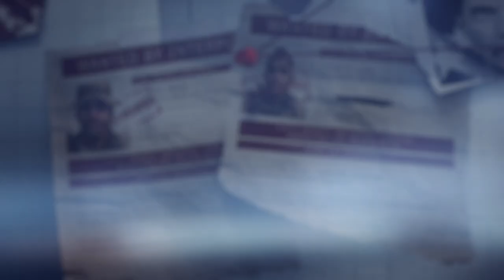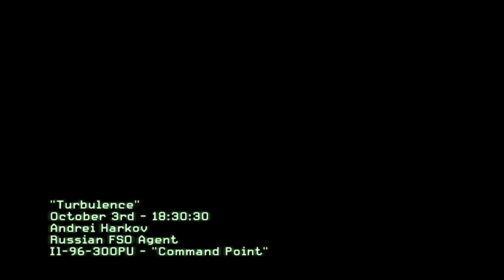Call Of Duty: Modern Warfare 3 [PC] Walkthrough Gameplay - Part 4 - Turbulence